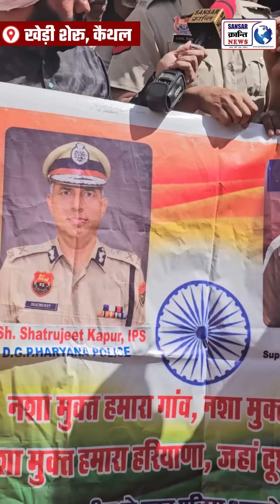पुलिस वाला छोटे हाथी में समान भरकर पहुंचा कन्यादान करने 😲!